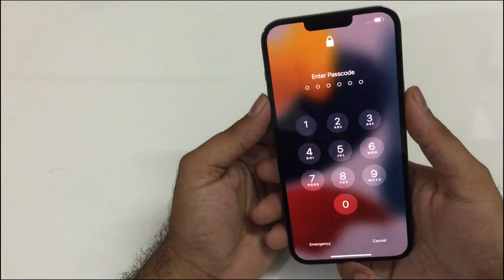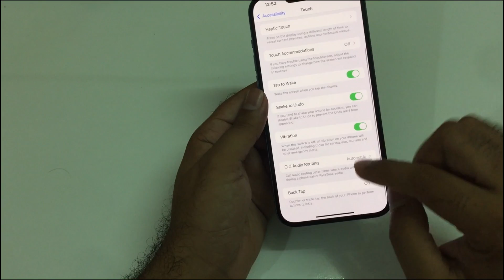iPhone 13 / 13 Pro / Max How to take Screenshot ( 2 Super New Ways)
How to take a screenshot on iPhone 13, 13 Pro, or Mini / Max. Also how to mute the sound, view the screenshot in Photos, and double tap as a second method in iOS 15.

In this video you can find a simple way to take screenshot on iPhone 13 Pro Max. Let's find the easiest tricks to capture screen on iPhone 13 Pro Max. Use the combination of keys to save the desired screen on iOS device. Then find the screenshot folder in order to share / edit / delete captured screens.

How to capture screen on iPhone 13 Pro Max? How to take screenshot on iPhone 13 Pro Max? How to save screen on iPhone 13 Pro Max? How to locate screenshots on iPhone 13 Pro Max? How to find screenshot folder on iPhone 13 Pro Max?